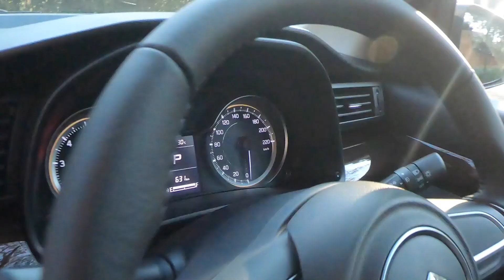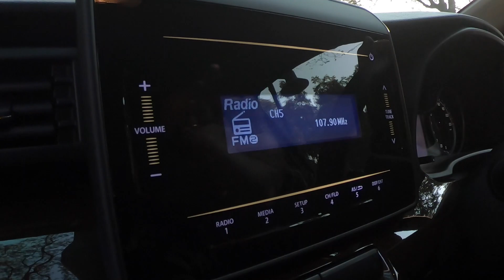Golike! ไปที่ชอบ ตอนที่ 179 Review Suzuki Ertiga ใหม่! ถูกแล้วดีหรือเปล่า!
Golike! ไปที่ชอบ ตอนที่ 179 Review Suzuki Ertiga ใหม่!!!

GoLike! ไปที่ชอบ! ขอสนับสนุนให้ทุกท่านไปที่ชอบ! ก่อนไม่มีโอกาสได้ไป!

Golike TV : we are travellers too